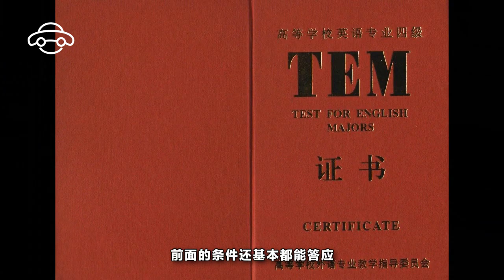【天下有車】富婆招聘勞斯萊斯司機，月薪五萬元，不過要求卻太奇葩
勞斯萊斯的普通版本售價也在500萬人民幣左右，該車不但車身寬大，安全性和私密性也很高，並且沈重的車身也絲毫不影響該車的動力表現，百公裏加速僅需4.6s！這麽貴重的轎車想必人人都想開吧？如果讓妳天天開妳願意嗎？近日網上就爆出有壹富婆招聘勞斯萊斯私人司機的新聞，但是應聘條件卻相當奇葩，來看看妳能勝任嗎？

長相英俊且最好是武術畢業，因為當今社會不論是幹什麽顏值都是很重要的，作為巨賈富婆的專車司機，顏值當然要高！如果長相怪異尖嘴猴腮的那豈不是很掉面子嗎？